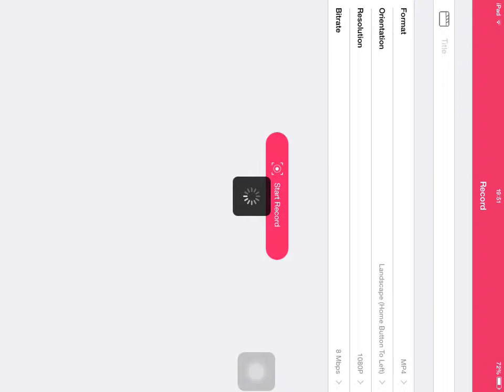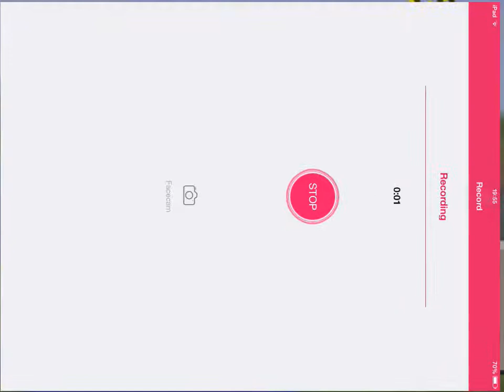Minecraft PE Mini-Game : Parkour #2!